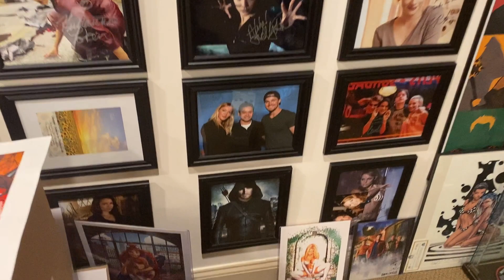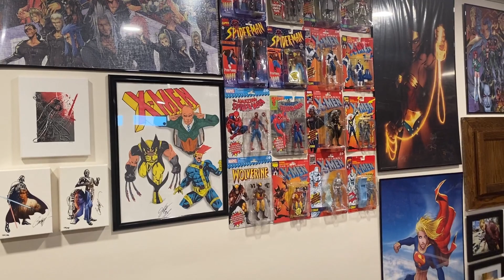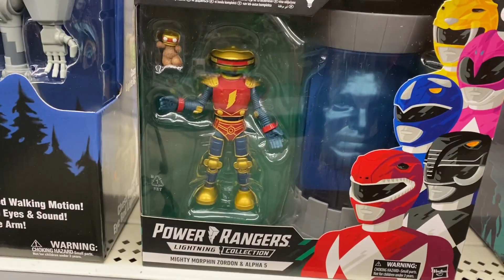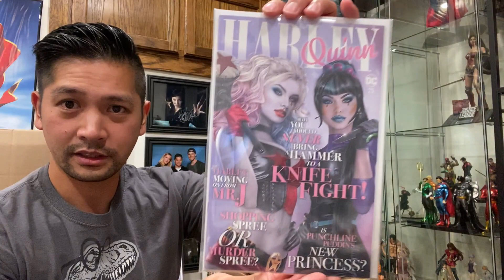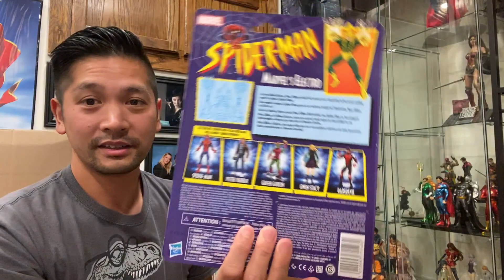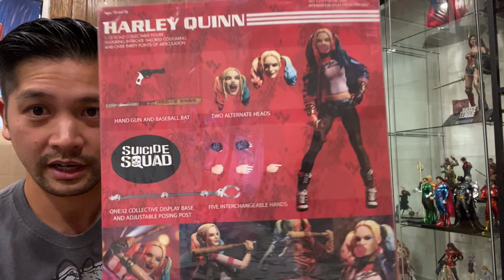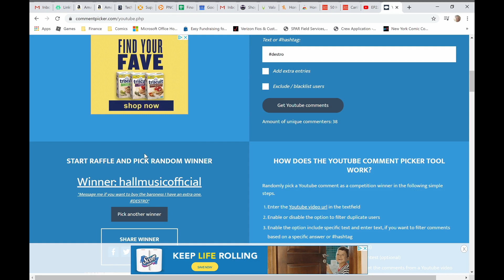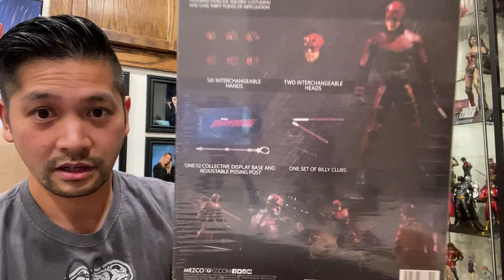EP225 -Mail Haul! GI Joes and Legends Restocked!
Marvel Legends Nimrod, Psylocke, Fantomex Amazon Exclusive

Marve Legends Wolverine Amazon Exclusive

You have until end of Monday or a new winner will be picked.

Track Info:
Title: Skyline
Artist: Ikson
Genre: Dance & Electronic